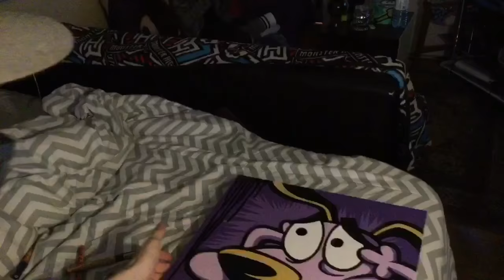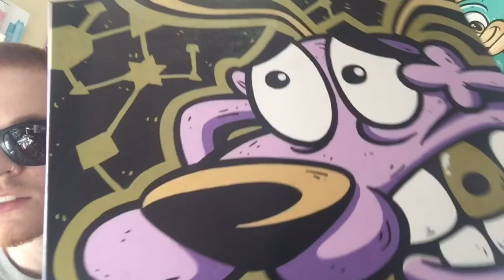PAINTING COURAGE THE COWARDLY DOG WITH MOLOTOW ONE 4 ALL PAINT MARKERS